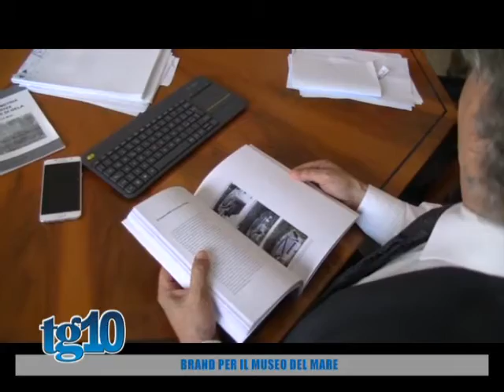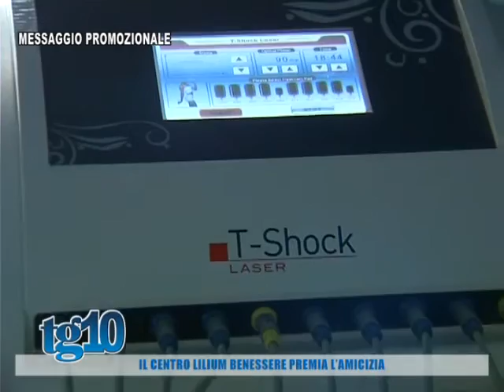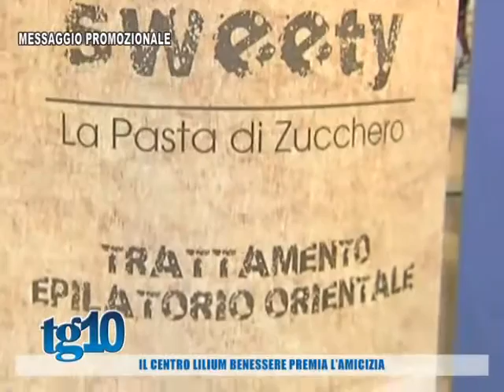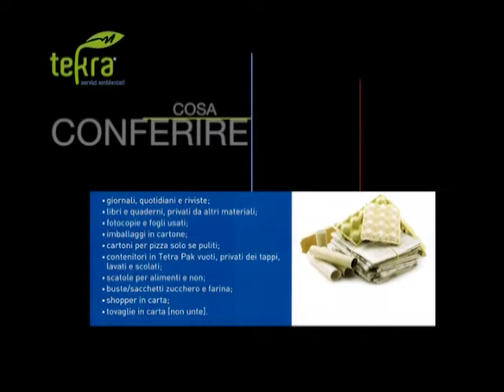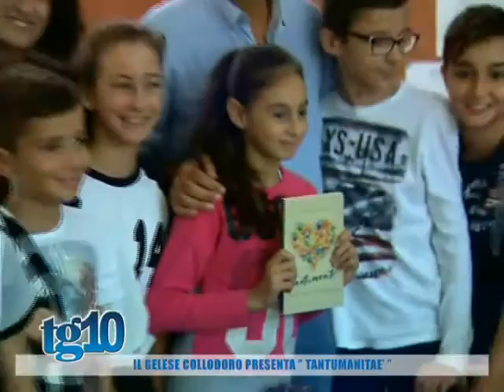Tg10 del 25 10 2016